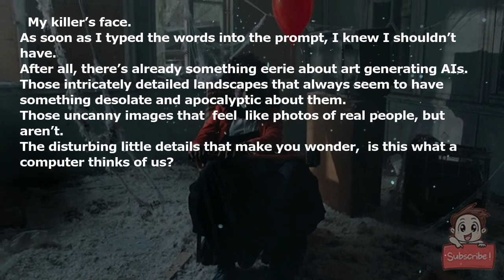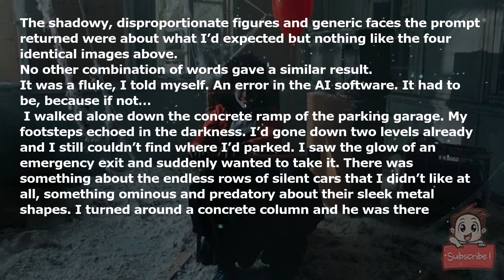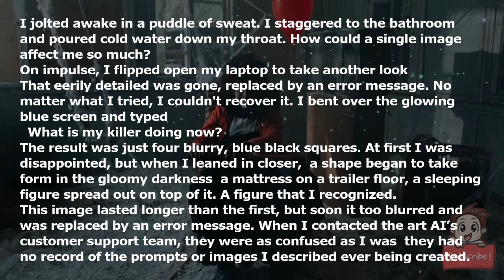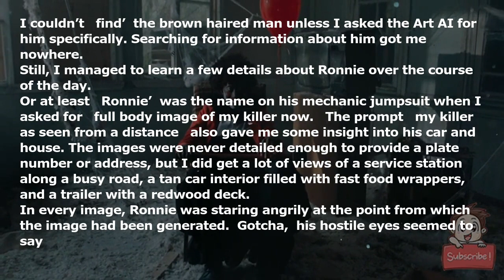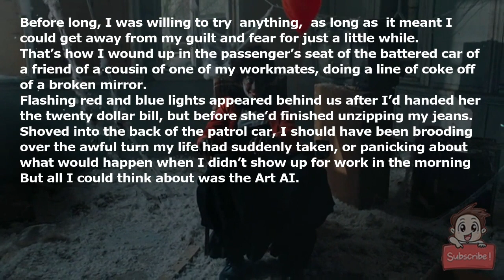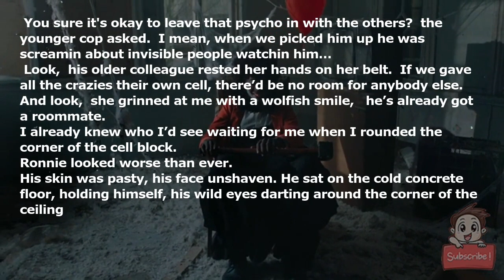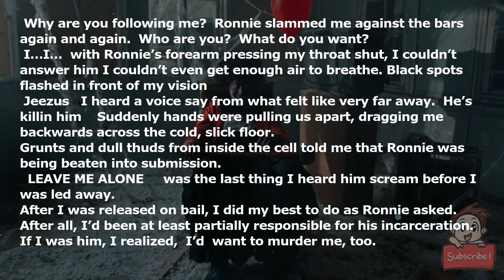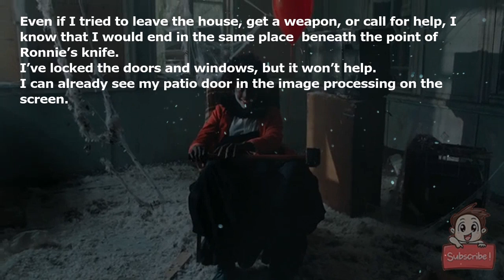I Asked An Art A.I. To Imagine My Killer's Face...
*“My killer’s face.”*

As soon as I typed the words into the prompt, I knew I shouldn’t have.

After all, there’s already something eerie about art-generating AIs.

Those intricately-detailed landscapes that always seem to have something desolate and apocalyptic about them.

Those uncanny images that *feel* like photos of real people, but aren’t.

The disturbing little details that make you wonder, *is this what a computer thinks of us?*

The clock on my screen read 12:01 AM. The image my words had generated was still processing, but I’d already noticed something strange about it:

Normally, the prompt provided four images, each one slightly different from the others–

But all four faces on my screen were the same.

Not only that, but as the images became clearer, I saw none of the telltale giveaways of AI art: there were no twisted fingers, no mismatched eyes or odd pools of light.

Just the photorealistic face of the same man, repeated four times.

He looked to be in his thirties, with brown undercut hair that stuck to his pasty white forehead. His mouth was twisted into a sneer, like he was about to laugh at a nasty joke.

In every image, he wore the same stained white T-shirt and bomber jacket, leaned on the same formica table in the same dirty kitchen, and held the same perfectly-rendered can of light beer.

His beady hazel eyes seemed to be looking right at me.

I felt a sudden impulse to delete the image, block the AI, and throw my laptop out the window. It was almost 12:30. How long had I been staring at that ominous, eerily-realistic face?

I ran another image as a test: *“my future lover.”*

The shadowy, disproportionate figures and generic faces the prompt returned were about what I’d expected–but nothing like the four identical images above.

No other combination of words gave a similar result.

It was a fluke, I told myself. An error in the AI software. It had to be, because if not…

*I walked alone down the concrete ramp of the parking garage. My footsteps echoed in the darkness. I’d gone down two levels already and I still couldn’t find where I’d parked. I saw the glow of an emergency exit and suddenly wanted to take it. There was something about the endless rows of silent cars that I didn’t like at all, something ominous and predatory about their sleek metal shapes. I turned around a concrete column and he was there–*

*The bomber jacket. The greasy brown hair. That cruel smirk.*

*I didn’t even have time to gasp before the hunting knife flashed in his hand, plunging into my chest again and again–*

I jolted awake in a puddle of sweat. I staggered to the bathroom and poured cold water down my throat. How could a single image affect me so much?

On impulse, I flipped open my laptop to take another look–

That eerily detailed was gone, replaced by an error message. No matter what I tried, I couldn't recover it. I bent over the glowing blue screen and typed:

*“What is my killer doing now?”*

The result was just four blurry, blue-black squares. At first I was disappointed, but when I leaned in closer,  a shape began to take form in the gloomy darkness: a mattress on a trailer floor, a sleeping figure spread out on top of it. A figure that I recognized.

This image lasted longer than the first, but soon it too blurred and was replaced by an error message. When I contacted the art AI’s customer support team, they were as confused as I was: they had no record of the prompts or images I described ever being created.

I waited impatiently for the morning to try again.

*“My killer as seen from above,”* I typed.

All four images were of a brown-haired man frying eggs in a tiny kitchen. He was looking upward in irritation–looking at *me.*

I slammed the screen of my laptop shut. I was late for work.

Throughout the day, I kept wondering about the brown-haired man…*my killer.*

The thought sent a shiver up my spine. Whenever I could, I slipped away to send new prompts to the Art AI–”*my killer’s home as seen from the street, my killer’s driver’s license, my killer’s current location”–*but each time I returned more disappointed than the last.

I only received distorted, generic images. The man with the brown hair was gone.

There was a trick, a pattern I needed to follow–but it took me hours and hundreds of images to figure it out.

I couldn’t *‘find’* the brown haired man unless I asked the Art AI for him specifically. Searching for information about him got me nowhere.

Still, I managed to learn a few details about Ronnie over the course of the day.

Or at least *‘Ronnie’* was the name on his mechanic jumpsuit when I asked for *“full body image of my killer now.”* The prompt *“my killer as seen from a distance”* also gave me some insight into his car and house. The images were never detailed enough to provide a plate number or address, but I did get a lot of views of a service station along a busy road, a tan car interior fi